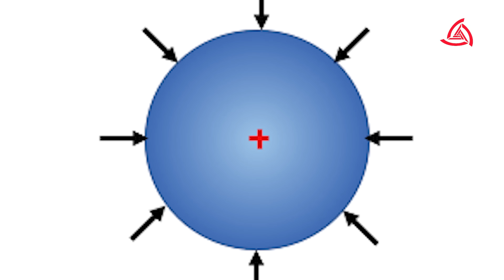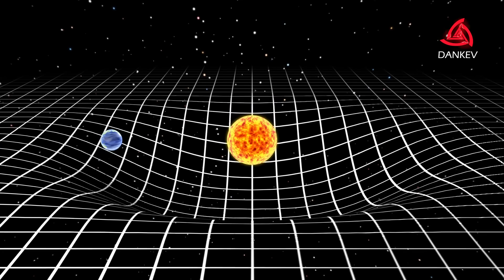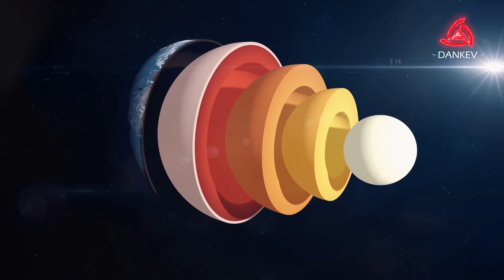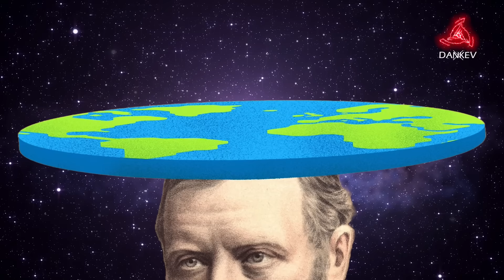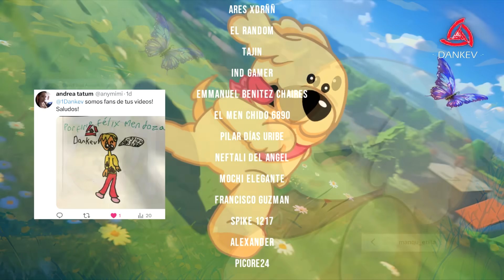¿Qué PASARÍA SI la TIERRA en verdad FUERA PLANA? | Terraplanistas felices 🤔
¡Visita nuestra tiendita! Disponible todos los modelos 😎